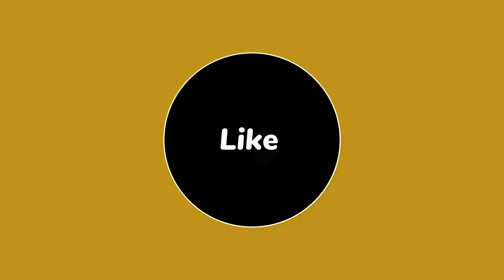BTS members real voice song "Love is gone"